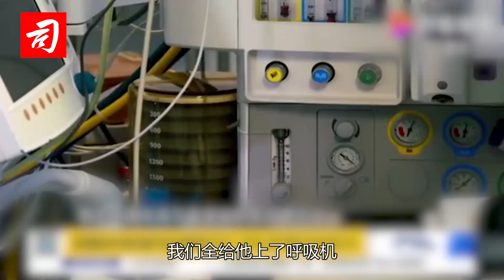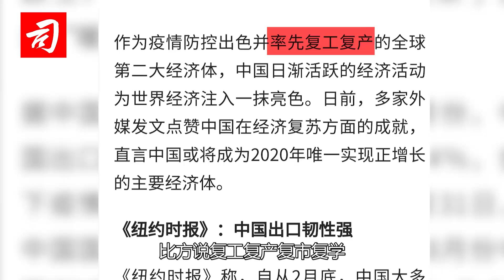司马南对话李肃：中国经济的“金 木 水 火 土”